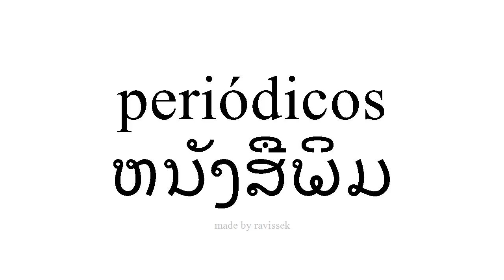ຮຽນຮູ້ ແອສປາໂຍນ ຫນັງສືພິມ